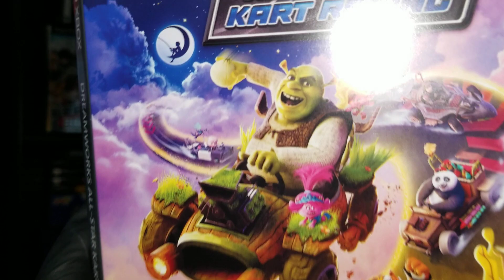Dreamworks allstar kart racing